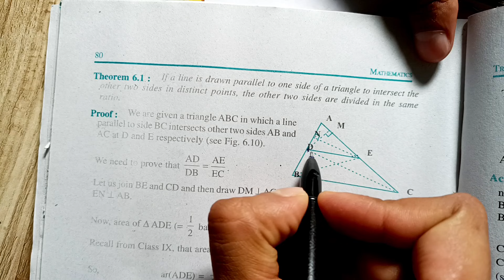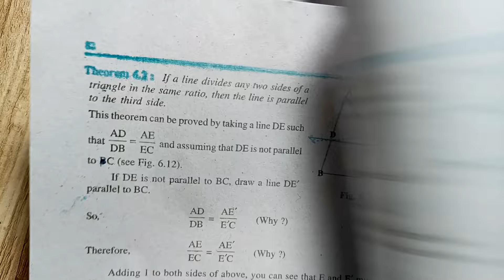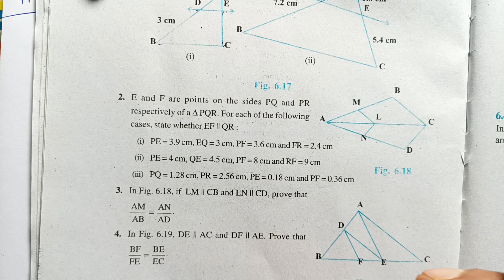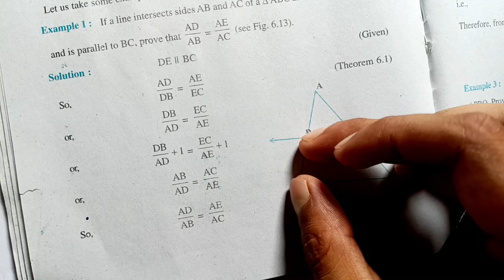Class 10 Maths Chapter 6 | Triangles | Exercise 6.2 Solutions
Book - NCERT
Class - 10
Chapter - 6 - Triangles
Exercise - 6.2
Question Number - 1 to 10

ncert class 10 chapter 6 triangles